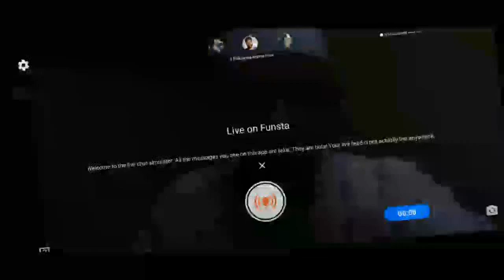Tazkirah Kitab Muhammad LIVE - Ustaz Muhammad Fadillah - Hukum Bersetubuh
Tazkirah Kitab Muhammad LIVE (Kini Pertama Kali di Sarawak)

Ustaz Muhammad Fadillah
Hukum Bersetubuh

Buku Kitab Terbaru: Panduan Ibadah Puasa dan Sembahyang Tarawih

Terbitan: Kor Agama Angkatan Tentera